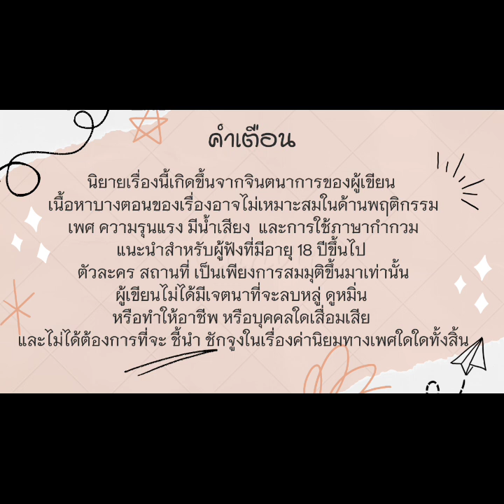นิยายเสียง " นัยน์ตา ( The Eyes of Love story ) " ตอนที่ 8-2 บานชื่น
นัยน์ตา ( The Eyes of Love story )

⭐️ ในตอนที่ 8-2 ตอนนนี้เป็นเรื่องราววายป่วงของน๊อต ที่อยู่ดีๆ พี่กายหลอกให้พากลับบ้านแม่ของหินที่ปากคลองตลาด เรื่องราวจะเป็นอย่างไร สามารถติดตามฟังกันได้💞

พากษ์เสียงโดย  Vjivy